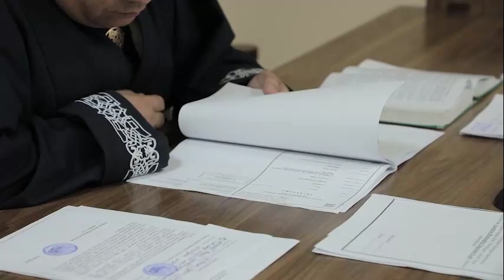YPX xodimiga bo‘ysunmagan haydovchiga jazo belgilandi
Toshkent viloyati, Nurafshon shahrida YPX xodimining qonuniy talabiga bo‘ysunmagan haydovchiga sud tomonidan jarima belgilandi.